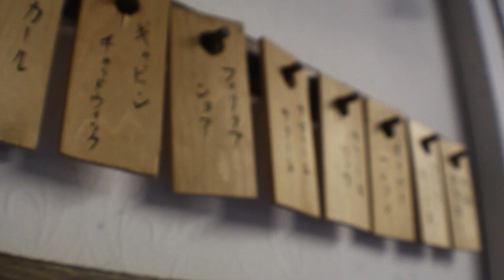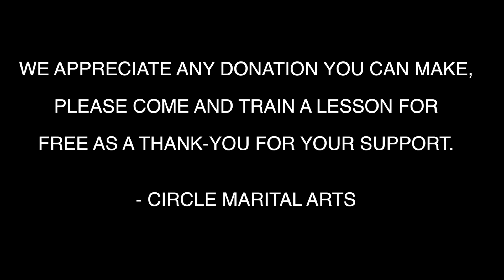The Dojo has been there for you but are you there for the Dojo? HELP!!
Circle  Martial Arts
"A community with the heart and at the heart of Manchester"
After working long hours for many years and saving money, David was able to open the centre over 7 years ago, turning his dream into a reality.

When David first took the tenancy, the space was in extreme disrepair; the poor conditions meant initially running the centre at a loss, due to the large investment required in both time and money. With the help and support of many students, Circle Martial Arts became what it is today.

The centre also houses other instructors that find it very difficult to hire any premises else  were due to the really expensive charges in Manchester.

The majority of groups attending the centre are children, students and individuals who are in need of support regarding their health, confidence and well being.

The centre runs at little to no profit and has been able to do so for many years, but now the centre is at risk of potentially closing its doors. This leads us to our current situation:

We were demanded by the landlords to sign a new lease paying a considerably increase of rent if we wanted to carry on teaching in the premises.  We then found out within a couple of weeks that a hearing took place with the developers intention to potentially renovating and demolishing this building.

You can imagine how we felt when we knew this was going to happen after just signing a new lease.

Now we need funds so that we can continue providing this service and helping people through Martial Arts.

Mooving to new premises it's very costly  and we need some help to be able to do this.

Many martial arts academies have already had to close their doors or have been pushed out of Manchester City Centre by greedy commercial companies.

Please help Circle Martial Arts so that we can continue helping and supporting the community, any donation is truly appreciated.

We will be holding fund raising activities and offer free sessions to those that donate.